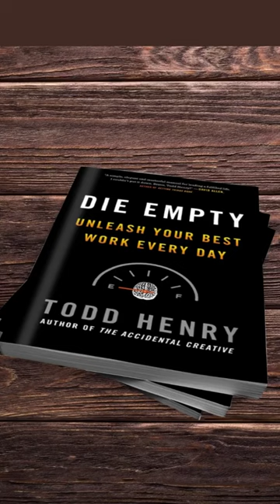Die Empty (Todd Henry)